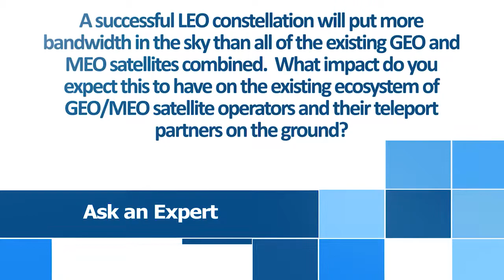Ask an Expert - LEO Constellations and the Teleport - Jay Bloom 4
Ask an Expert - LEO Constellations and the Teleport
Jay Bloom, Vice President, Ground Systems & Operations, OneWeb

A successful LEO constellation will put more bandwidth in the sky than all of the existing GEO and MEO satellites combined.  What impact do you expect this to have on the existing ecosystem of GEO/MEO satellite operators and their teleport partners on the ground?